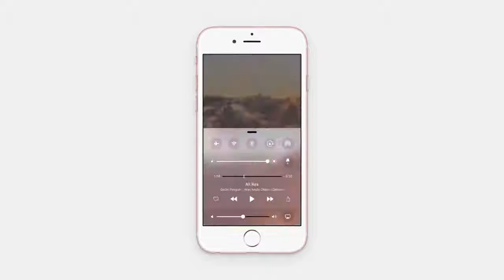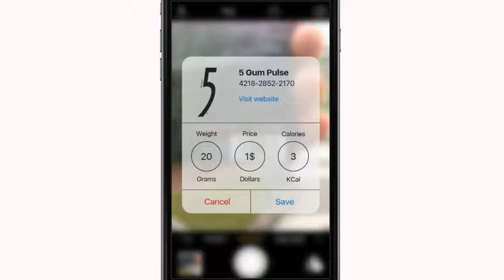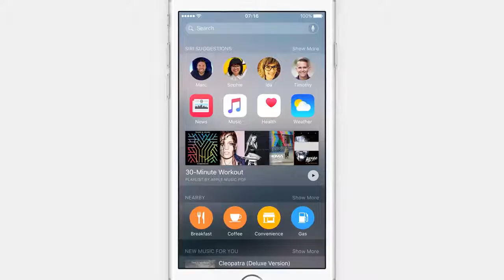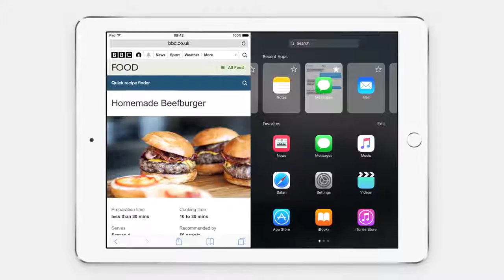Что ждать от iOS 10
Конкурс на iPhone 6S Plus и 100.000р от Wylsacom и Momondo:
Удачи!